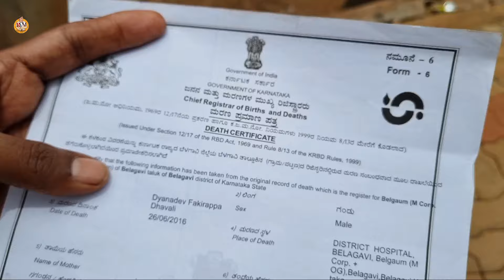ನಾ ಸತ್ತೆನ್ನೂ ನನ್ನ ಕಡೆ ಮರಣ ಉತಾರ್ ಐತಿ|RamDhavali comedy|ramdhavali @fakkirkamblevakkund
ಈ ವಿಡಿಯೋದಲ್ಲಿ ಬರುವಂತಹ ಎಲ್ಲಾ ಪಾತ್ರಗಳು ಬರಿ ಕಾಲ್ಪನಿಕವಾಗಿರುತ್ತವೆ ಯಾವುದೇ ಜಾತಿ ಧರ್ಮ ರಾಜಕೀಯಗಳಿಗೆ ಸಂಬಂಧಪಟ್ಟ ಇರುವುದಿಲ್ಲ
ಈ ವಿಡಿಯೋ ಬರೆ ಮನೋರಂಜನೆಗೆ ಮಾತ್ರ ಸೀಮಿತವಾಗಿರುತ್ತದೆ

ವಿಡಿಯೋ ಲೈಕ್ ಮಾಡಿ ಶೇರ್ ಮಾಡಿ ಜೊತೆಗೆ ಸಬ್ಸ್ಕ್ರೈಬ್ ಮಾಡುವುದನ್ನು ಮರೆಯಬೇಡಿ